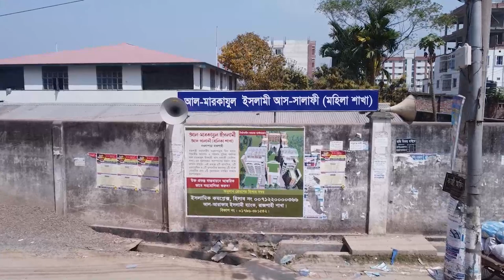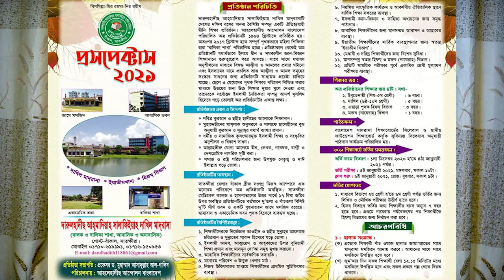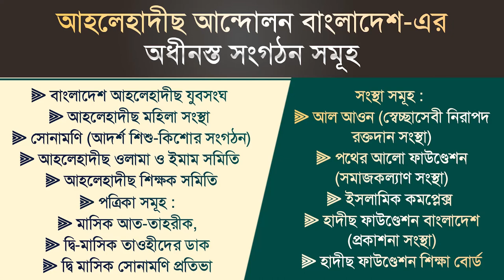দাওয়াতী ময়দানে আহলেহাদীছ আন্দোলনের গুরুত্বপূর্ণ প্রকল্প সমূহ┇ড.সাখাওয়াত হোসাইন┇ড.আসাদুল্লাহ আল-গালিব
►দাওয়াতী ময়দানে আহলেহাদীছ আন্দোলনের গুরুত্বপূর্ণ প্রকল্প সমূহ